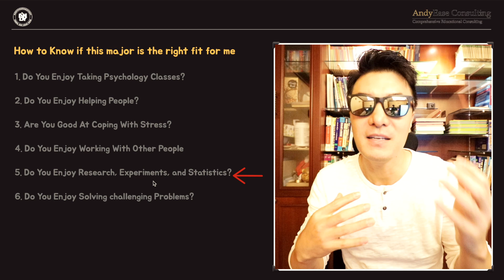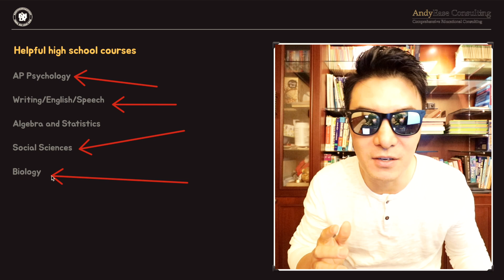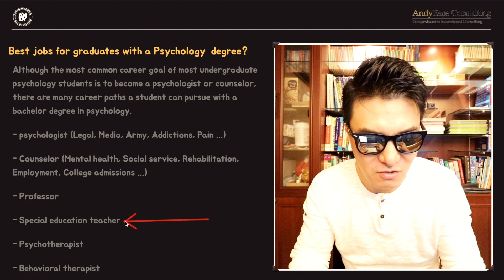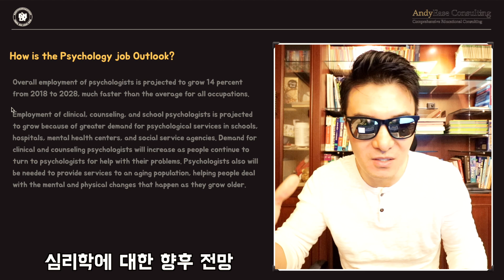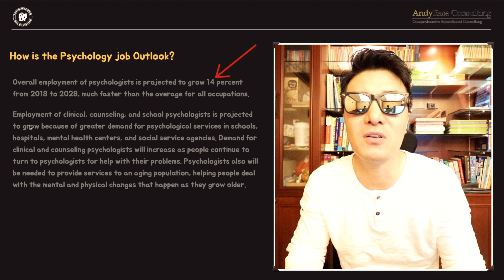유망 전공 소개 : 심리학과 Psychology Major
[앤디쌤] 미국대학 전공을 알아봅시다! 이번 영상은 글읽고 쓰는걸 좋아하고 사람들의 심리나 행동관찰 분석하는거에 흥미가 있는 학생들이라면 이미 생각해본 전공일텐데요 바로바로 psychology 심리학 전공입니다요~ 나도 코넬다니던 시절 정말 재미있게 들었던 과목중에 하나인데 옛날 생각도 나고만요 ㅎㅎ 심리학전공은 어떤 공부를 하고 어떤 일들을 할 수 있는지 영상에서 함께해요

[앤디프랩] 모르는 사람이 없지 않을까 하는 심리학과에 대해 알아보는 시간입니당~ 우리 미국대학 원서 하는 학생들도 지원하고 싶은 전공 학과에서도 많이 거론되는데요 정말 멋진 전공이기도 하지만 심오하고 어려운 공부이기도 할것 같은 느낌~? ㅎㅎ psychology를 전공하고 싶은 학생들은 모두 앤디쌤과 함께해주세용